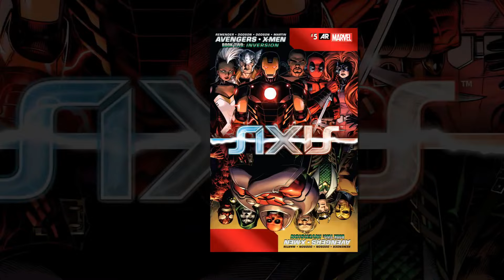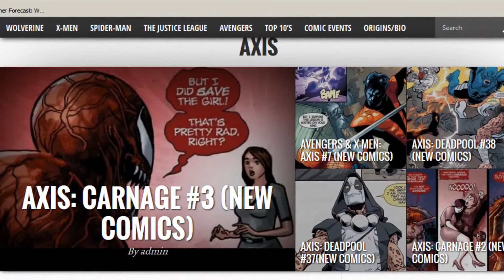Avengers & X-Men: AXIS Complete Story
We've collected together all the necessary information from our Avengers and X-Men: AXIS coverage into one convenient video!  Get the full story here of Marvel's most recent big event!  Enjoy!

Buy more comics online or at your local comic book store!